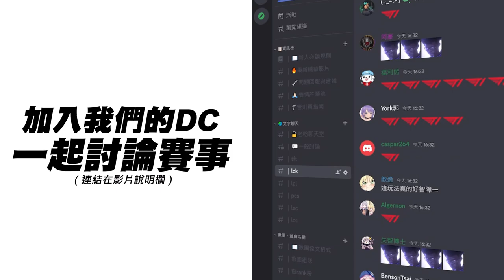AL vs EDG JieJie菲艾神觀念精準打擊！Betty團戰被鎖頭鎖到絕望！Game 2 | 2023 LPL春季賽精華